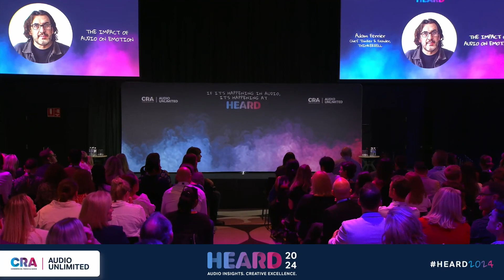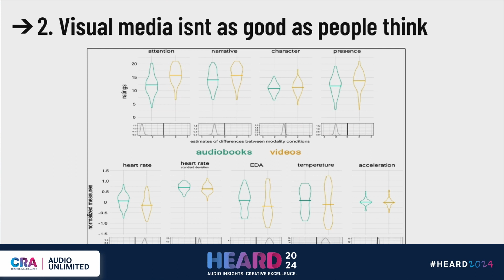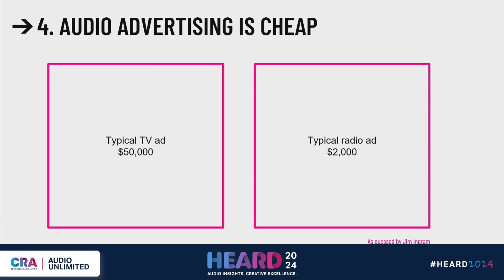CRA HEARD2024 - ADAM FERRIER - THE IMPACT OF AUDIO ON EMOTION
Dive into the world of sound with Adam Ferrier, Consumer Psychologist and Founder of Thinkerbell. Join this interactive audio odyssey, where you'll experience the influence of sound, and what it means for brands. Uncover the strength (and limitations) of distinctive audio assets and learn how brands can hit you in the feels, making it a must-hear for those aiming to amplify their brand's emotional impact.

Speaker: Adam Ferrier, Chief Thinker & Founder, THINKERBELL